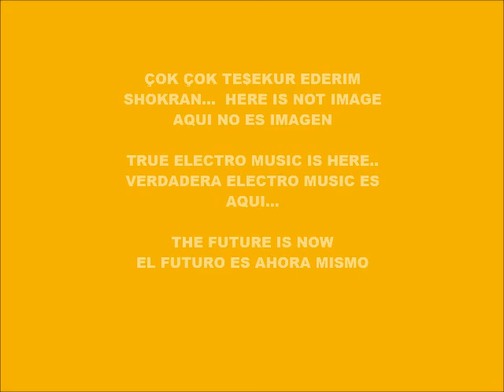CYBER MUSIC 13.444-ECHO MUSICORE-PRODUCED IN MY PLAY 2 MARVOK345